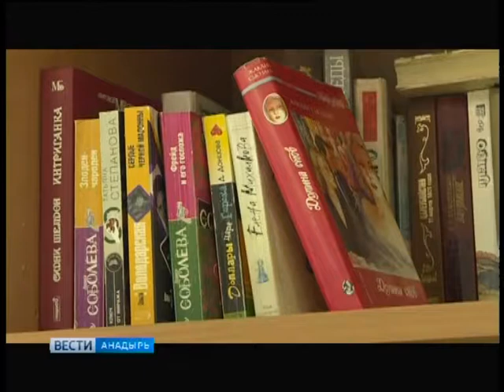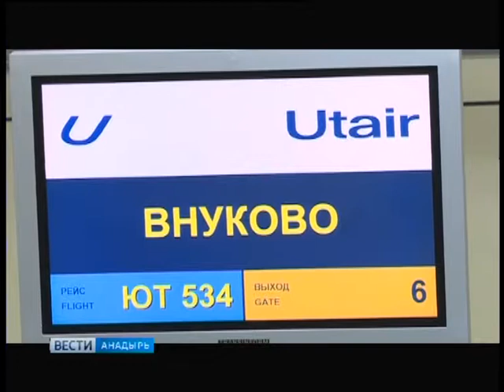Интерактивные стойки в аэропорту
Современные технологии в массы. Международный аэропорт Чукотки оборудовали интерактивной стойкой и интерактивным стендом. Теперь пассажиры могут получить полезную информацию "в один клик", а дети коротают время за увлекательными играми. Как это работает узнал наш корреспондент Никита Березняков.